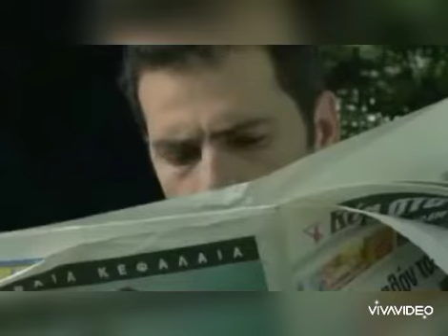👴👵International Day for Elderly Persons 👵👴WhatsApp Status